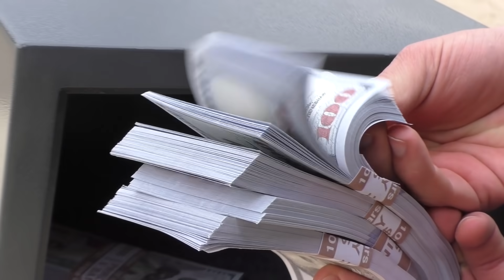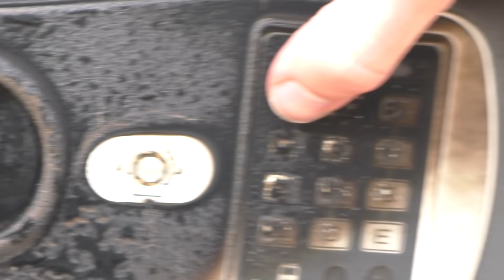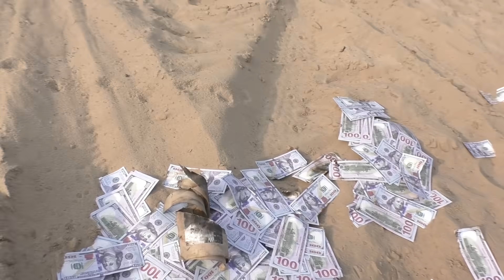EXPERIMENT : How To Open Safe Without Key?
Hello guys, in this experiment we try to open safe without key.How do you think we did it?